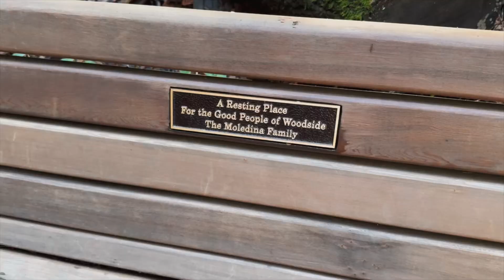Wunderlich County Park / Woodside, CA